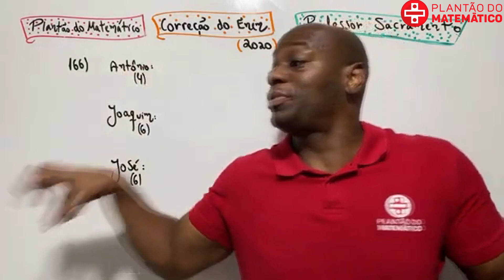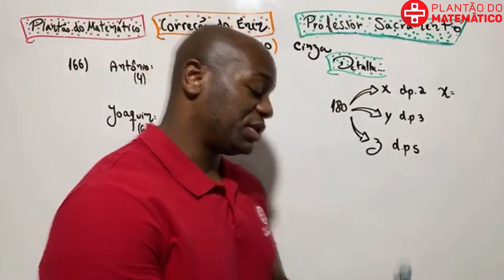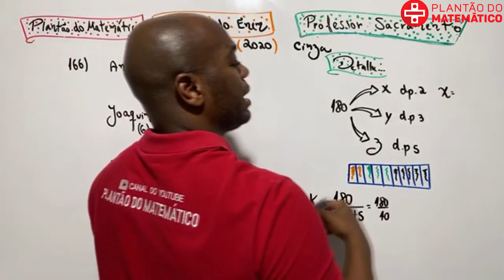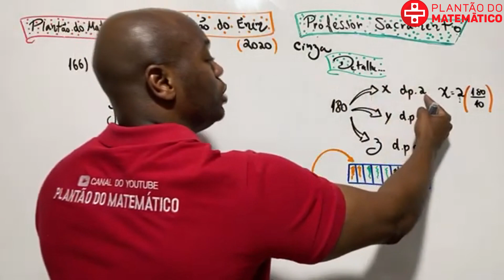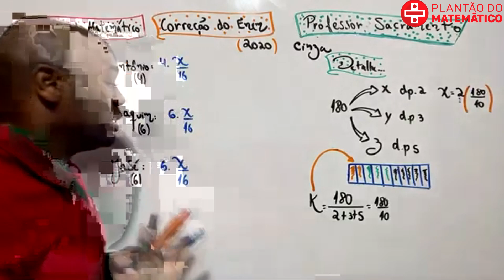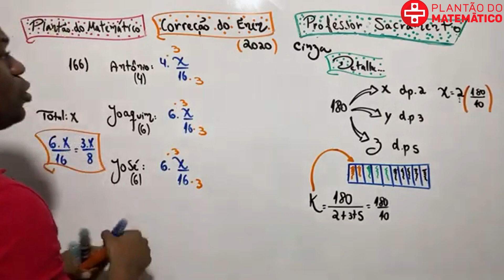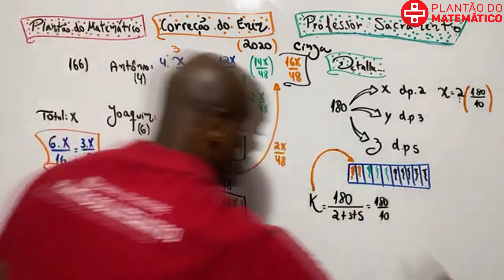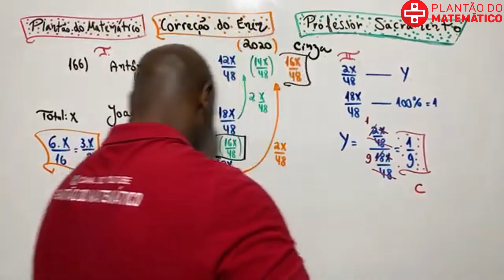Resolução Enem 2020 - Questão 166 - Prova Cinza - Matemática- Professor Sacramento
Resoluções Enem 2020 com aquela didática do Canal Plantão do Matemático.